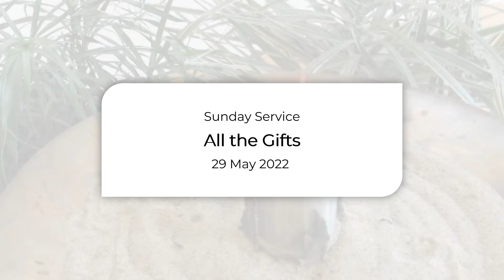All the Gifts | Wendy Shusterman | UUCM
“Another way to see the unexpected fruits that arise from the mystery is that when we live in the spirit of the gift, magic happens." (Charles Eisenstein). Wendy Shusterman speaks to celebrating all the gifts we give to this chalice community. From the May 29th, 2022 Sunday service "All the Gifts".

The Unitarian Congregation in Mississauga is a spiritual community of people who are guided by compassion, reason, love, and justice on an individual search for truth and meaning. Located in the Greater Toronto Area in Canada.

OUR PHILOSOPHY
We are a Unitarian Universalist (UU) congregation. We believe that it is not who or what you believe in that is important, but rather, how you live your life. Our spiritual tradition affirms the inherent worth and dignity of all people and acknowledges our interdependence with the earth. We draw inspiration from the wisdom of nature, science, contemporary thought, and the world’s faith traditions. We seek to deepen in spirit, nurture community, and act for an equitable and sustainable world.

CHANNEL CONTENT
• Ministerial reflections
• Choir performances
• Sunday service livestreams (10:30am, Toronto time)

Thumbnail photo by Clay Banks on Unsplash.